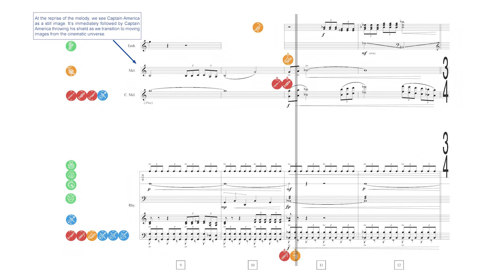Marvel Studios Theme Score Analysis | Score Reduction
Marvel Studios Theme Music